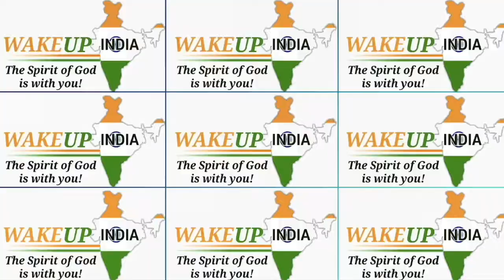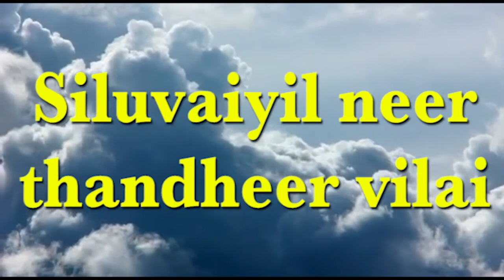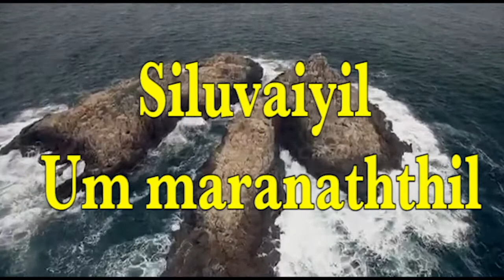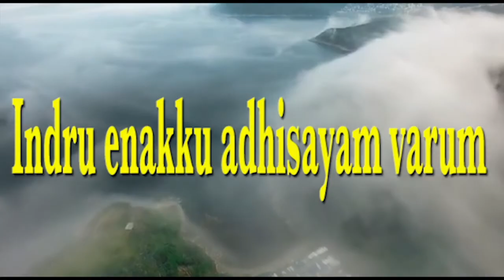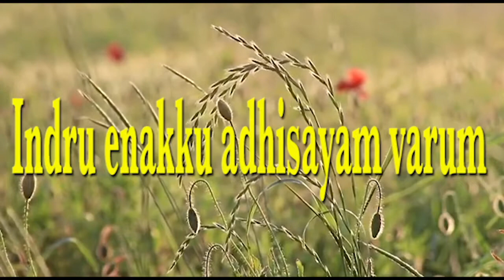உங்களது வாழ்க்கை இருளடைந்திருக்கிறதா ?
Wake Up India 12/02/2021